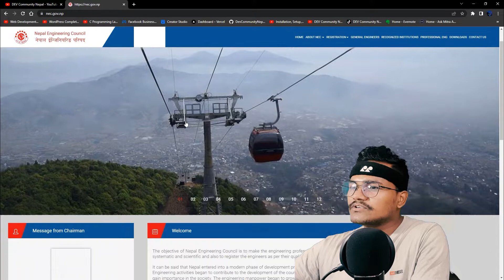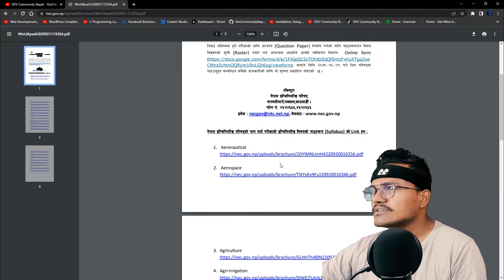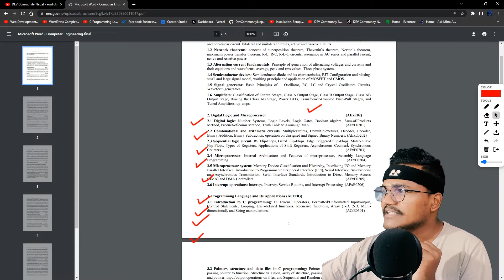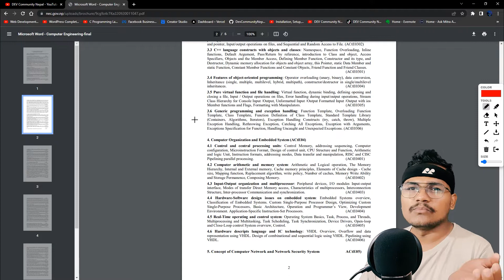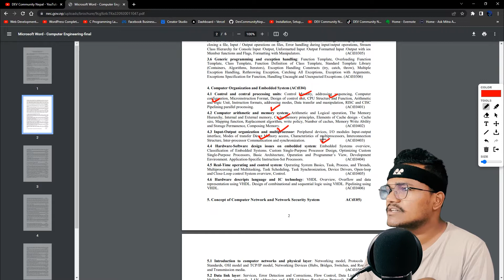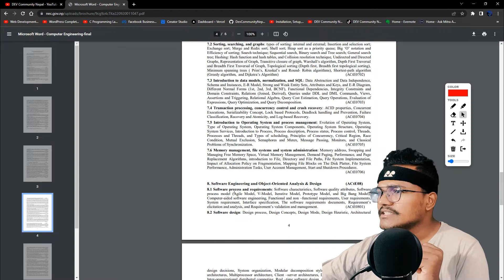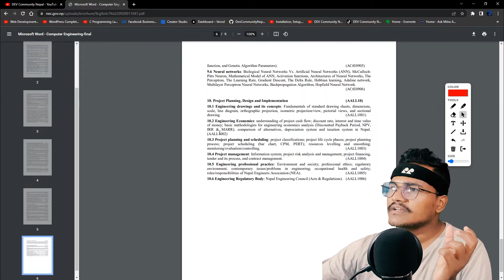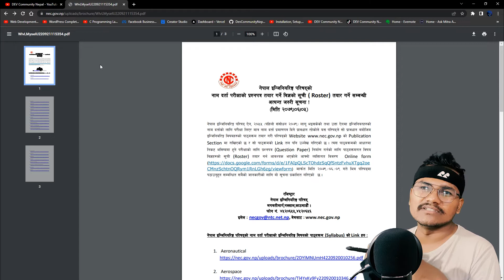Nepal Engineering Council License Exam Syllabus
Nepal Engineering Council Final License Exam Notice and Syllabus for the engineering courses. In this video, we have discussed the license exam that will be conducted by the Nepal Engineering Council. The objective of the Nepal Engineering Council is to make the engineering profession effective by mobilizing it in a more systematic and scientific and also to register the engineers as per their qualifications. Its duties and responsibilities are:

1) To prepare policies, plans, and programs for the smooth functioning of the engineering profession and execute them
2) To set norms and standards for engineering education in Nepal
3) To grant permission and approval to carry out engineering education to those engineering colleges and institutions that meet the required norms and standards and to honor their degrees and certificates
4) To monitor and inspect the quality of engineering education provided by the engineering colleges and institutions
5) To fix the qualification necessary in order to practice the engineering profession and to register their name in the Council
6) To remove their name from the engineering council registration if found to violate the code of ethics.

 Nepal Engineering Council
Nepal Engineering Council License Exam
Nepal Engineering Council License Exam Syllabus of all Course
Nepal Engineering Council License Exam Syllabus Notice

DEV Community Nepal is a constructive and inclusive social network for software developers. With you every step of your journey. Dev Community Nepal is an initiative for the students and programmers to learn new Programming Languages and share all the source code.

Dev Community Nepal is a place where you can learn various concepts related to programming for free. Our Community is a beginner-friendly place for you to start your coding journey. We will hold your hands and walk you through various programming concepts in an amicable manner.

We will teach you the Trending, and Best Programming Languages Concepts with video lectures for free of cost. We will soon upload all the videos on HTML, CSS, JavaScript, React, Angular, and many more Frontend and Backend Web Technologies.

Happy Coding 💻💻
-  Sushant Rimal